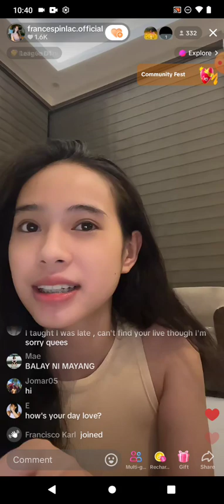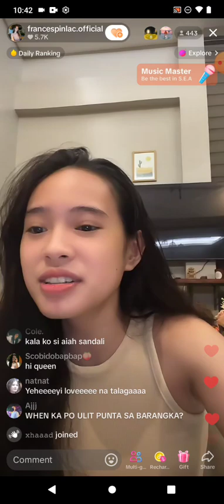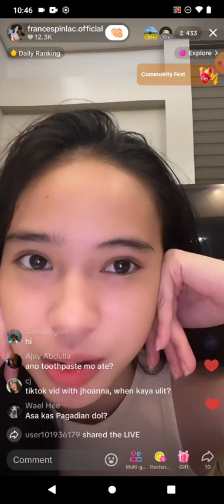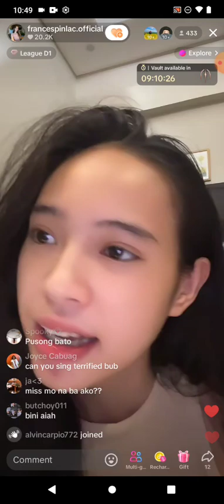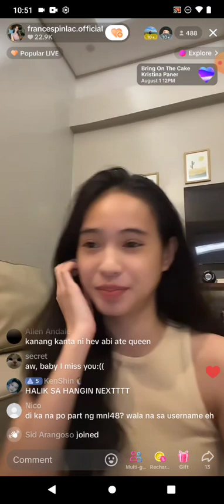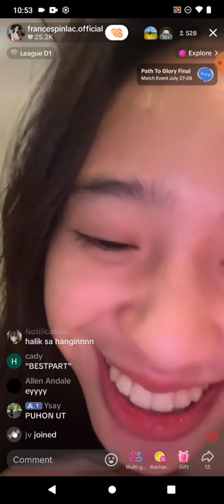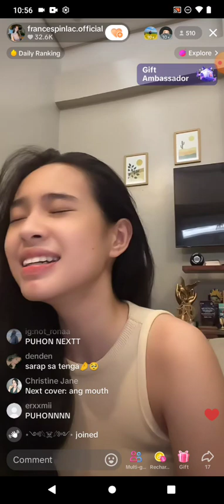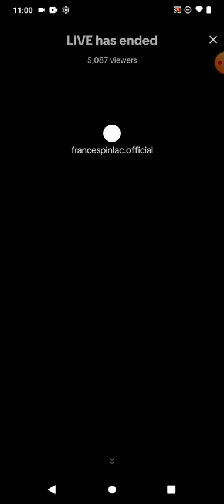MNL48 FRANCES on TIKTOK LIVE 🎵July 30, 2024🎵